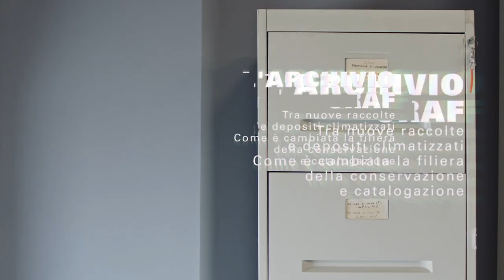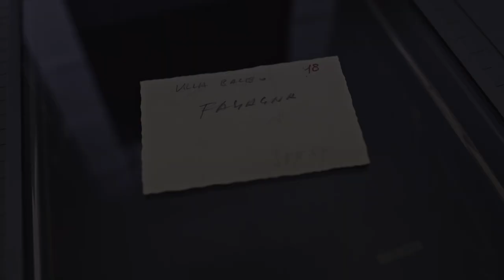ARCHIVE, THE NEW | La Notte degli Archivi 22